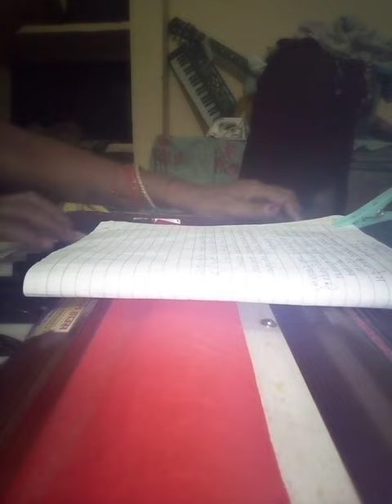Rotation palta 4 wala tin taal